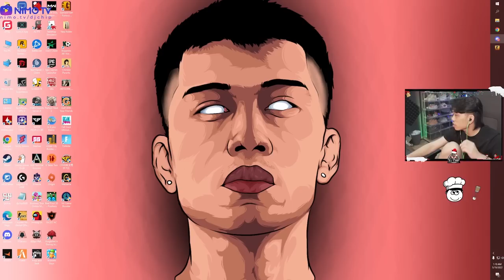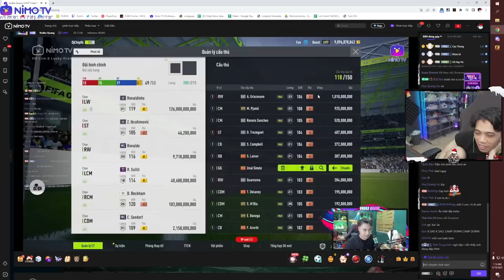Người chú già cười bệnh với bộ đôi chiến thần Dev và Hành | DjChip CSGO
►Cấu hình PC:
Keyboard : Razer BlackWindow Ultimate 2016